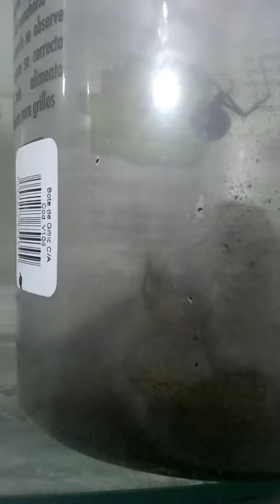Viuda negra cazando grillo